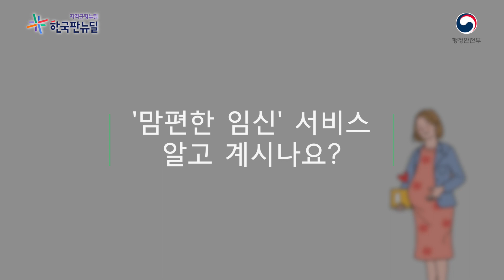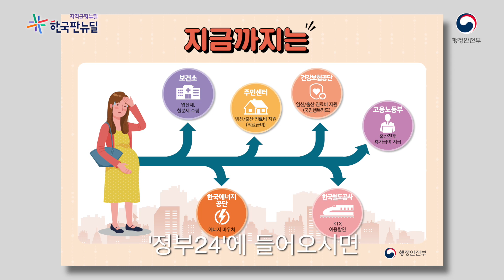"맘편한 임신 서비스에 대해 장관님께 할 말 있습니다!"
'맘'이 편하고 '맘'이 안전한 '맘편한 임신'서비스!
알고 보면 임산부에게 유용한 정보들이 많이 있지만,
이 정보들을 알아보기가 조금 어려울 수 있었는데요
이러한 정보들을 한번에 알려주는 곳이 있으면 어떨까요?
'정부24'에 들어오면 한번에 모든 것을 알려드립니다.

또 하나!
행정안전부는 우정사업본부와 MOU을 체결하고
맘편한 임신 택배서비스를 시작합니다.
택벼요금도 할인해드리고 비대면 택배서비스를
실시합니다.
맘편한 임신 택배서비스 궁금하시죠?